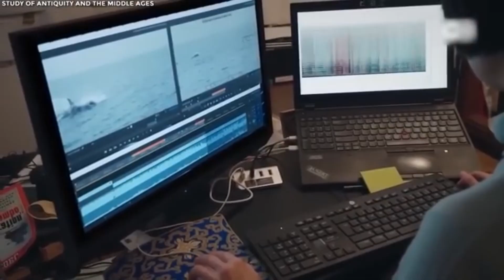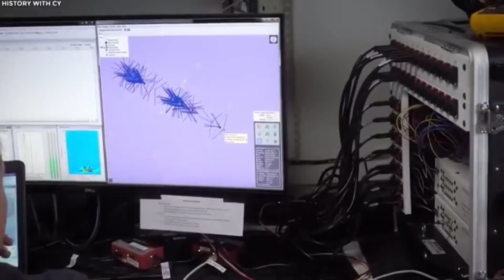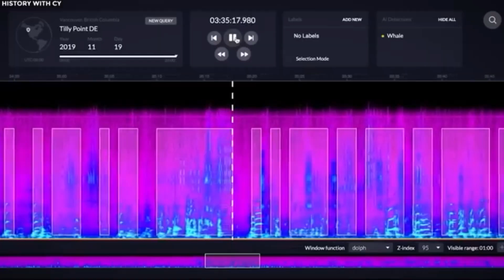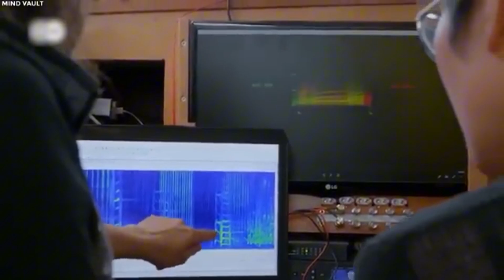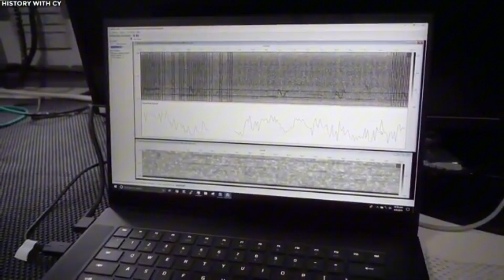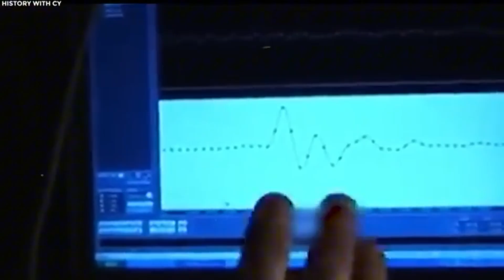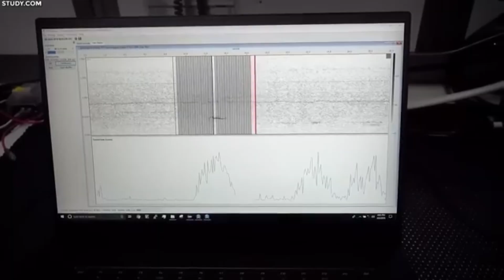Scientists Just Decoded Language of the Whales Using AI... And It's Not What You Think